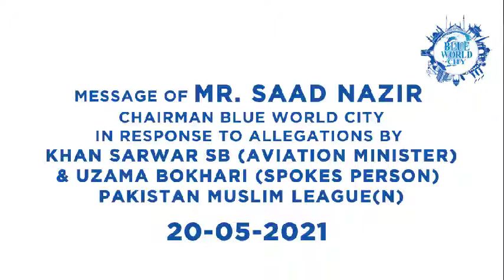Blue World City CEO response on Ring Road Allegations